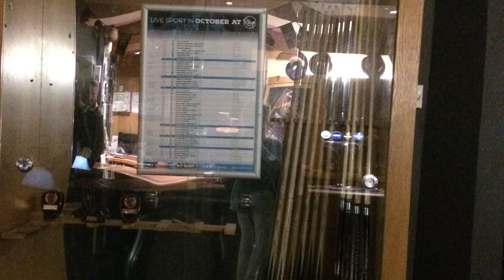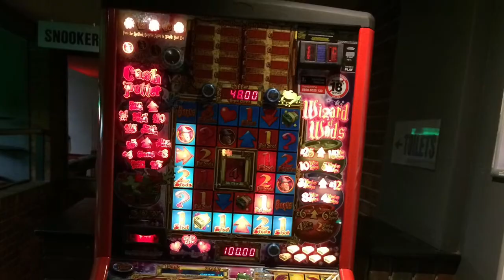Vlog for a Pool Competition at Riley’s in Chorlton.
Hello everyone and welcome to another video, in this video I will be doing a vlog for a pool competition that I have. It is at Riley’s in Chorlton and 5 of us are going to it. I will be taking some pictures, doing some short videos and other stuff. I will be doing another vlog after and maybe another video.